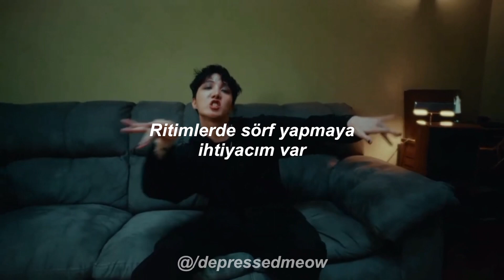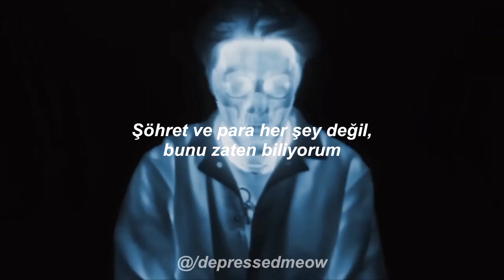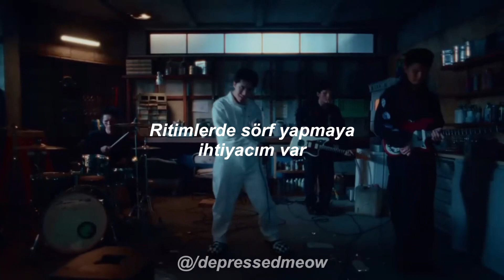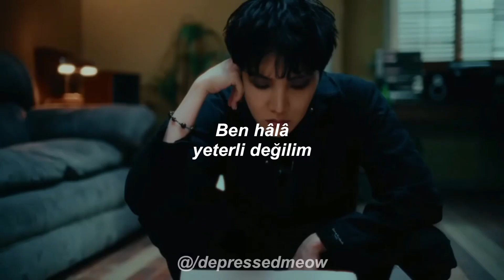J-Hope - More | Türkçe Çeviri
More | Lyrics

eah, I'm thirsty
필요해 비트 위 surfin'
난 물 만난 물고기
Soak up the music
Eenie, meenie, miney, moe (Meenie, miney, moe)
춤추는 아기 flow
Keep my passion, I gotta go
I'm still (Not enough)
11년째 독학 중
내 형광 밑줄은 배움의 미학뿐
끝이 없는 학습
부딪히고 넘어지며 나오는 작품
이 위치에서도 make it move
Make it mine, make it right
또 누군가의 favorite song, ha
그게 나의 삶의 반, 삶의 이유, 삶의 낙
원동력으로 carry on (Skrrt!)

Bring it all
I'm doing it all

Hah, shout out
I say "more"
Hah, yeah, right
'Cause I want some more
Hah, shout out
I say "more"
Hah, yeah, right

귀에 kick snare, 들림 hit that
몸이 쉴 새 없이 직행, make my mixtape
피드백 와도 get back
뭐든 달게 먹는 KitKat 내겐 sweet 해 (Appreciate)
상호 관계, 참 유익해
기름 주입해 주면 drive 해 또 난 beat에
다들 주의해, 나 부주의해
예술이 배인 멋진 그림에 취해, 계속 Dali 들이대
원해 stadium with my fans 아직까지도
쓸어 담어 모든 트로피 그래미까지도
명예 부 다가 아니야 I already, know it
My work makes me breathe, so I want more
Inhale, inhale, exhale, exhale, uh
살아 숨 쉬는 거 같아

Hah, shout out
I say "more"
Hah, yeah, right
Hah, shout out
I say "more"
Hah, yeah, right

Yeah, I'm thirsty
난 물 만난 물고기
Soak up the music, yeah
Eenie, meenie, miney, moe, oh (Right?)
춤추는 아기 flow (Right?)